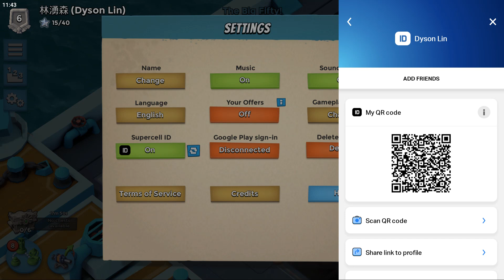Rank 6 (3ER) [Boom Beach Warships Season 50]